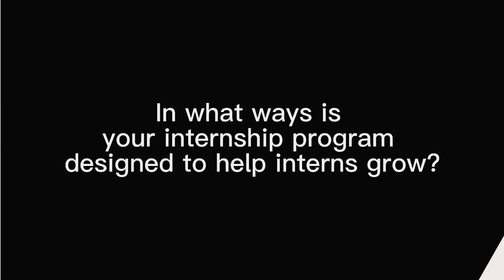Corrinne Shearer Testimonial